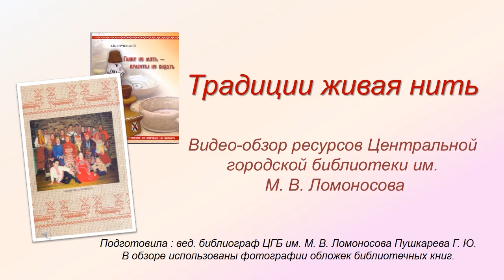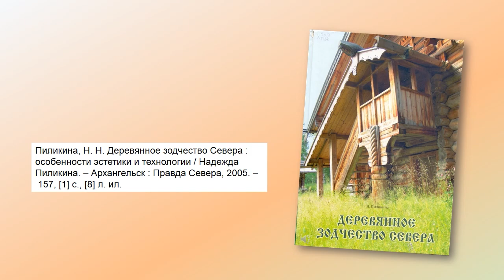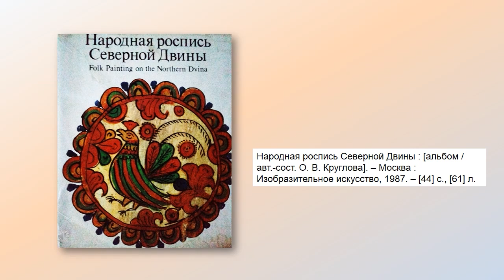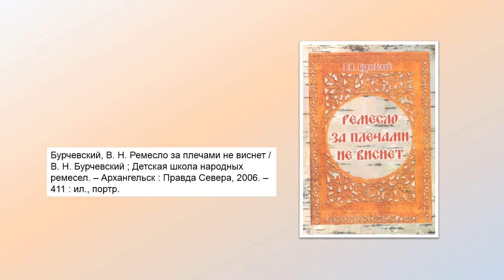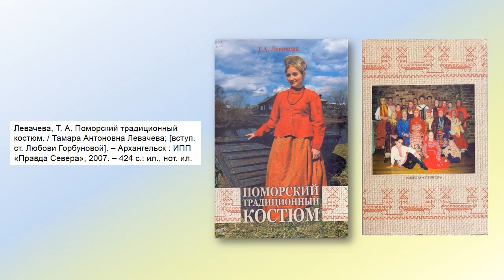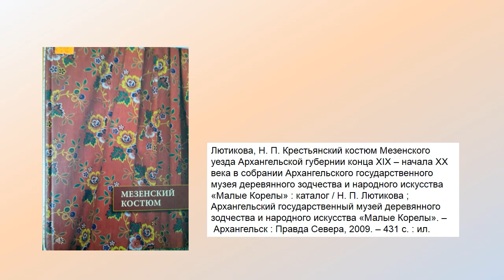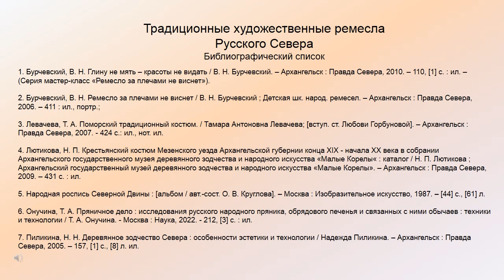Традиции живая нить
Библиографы Центральной городской библиотеки им. М. В. Ломоносова в своем видеообзоре представляют книги о северных декоративно-прикладных ремеслах: гончарном ремесле, традиционном северном костюме, декоративной двинской росписи, пряниках-козулях.